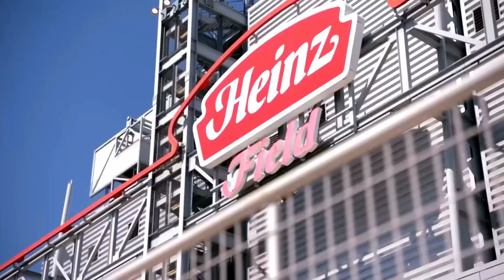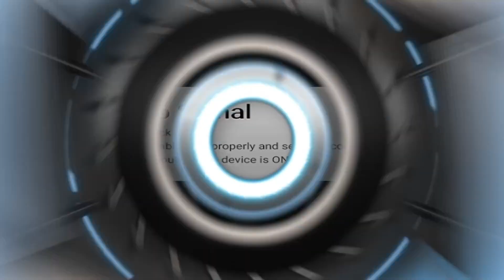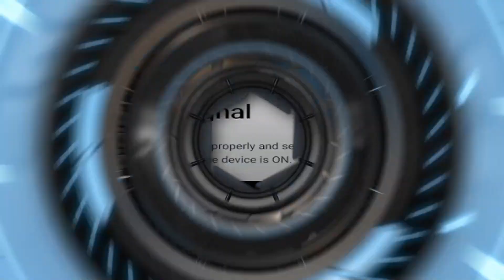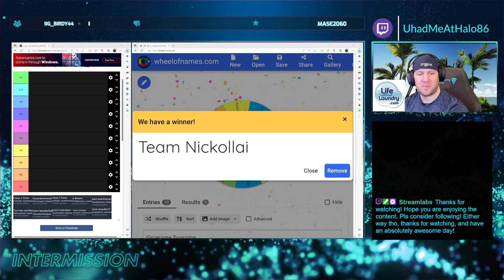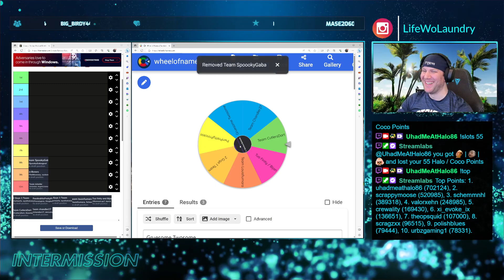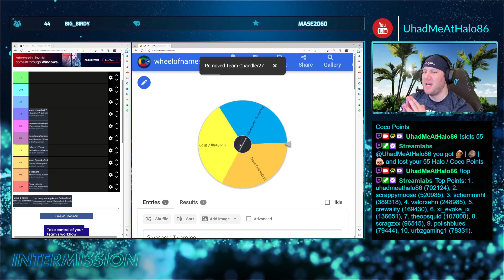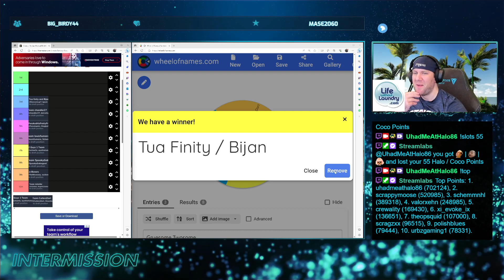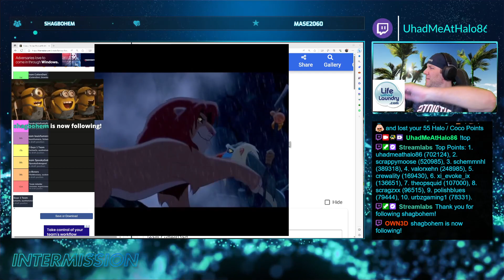Fantasy Football Draft Reveal